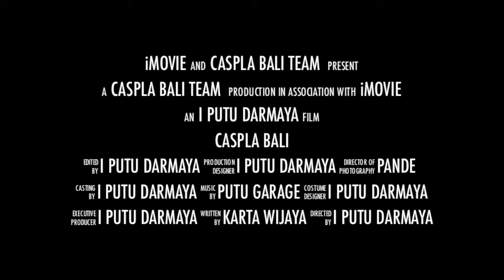dive and scuba at crystal bay ,manta nusa penida island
dive and scuba at nusa penida ,best crystal bay ,manta nusa penida ,ped nusa penida ,gamet bay and all around nusa penida by local boat caspla bali and high class master dive ms tia high degree teacher master dive who open dive center at nusa penida by caspla bali harbour at buyuk nusa penida
if you like dive to nusa penida just contact caspla bali boat